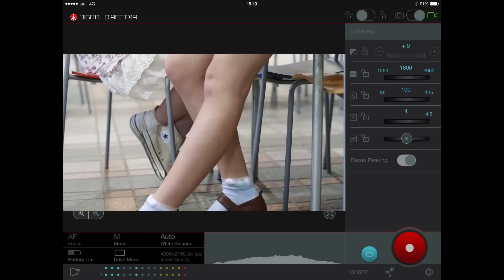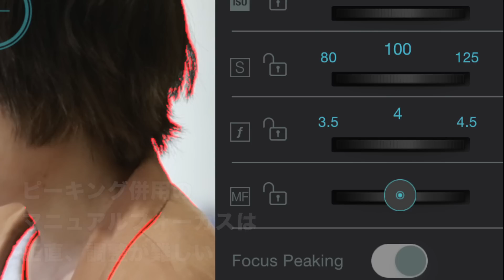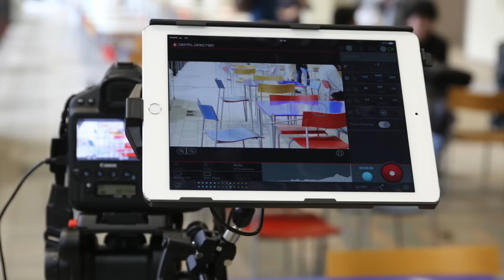Manfrotto Digital Director Report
レポートはビデオSALON 2015年８月号に掲載